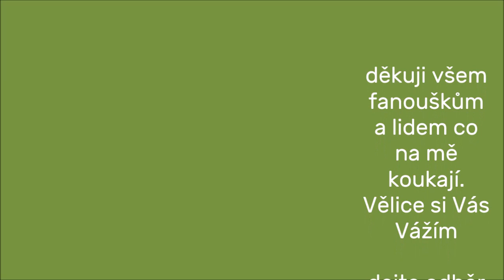stává se ze mě CELEBRITA a vzkaz HEJTRUM a FAJN LIDEM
Tak a je to tady. Začínají mi lidé poznávat. A je to fajn. A tímto bych chtěl i hejtrum dát vzkaz ,ale i fajn lidičkám co mi podporují